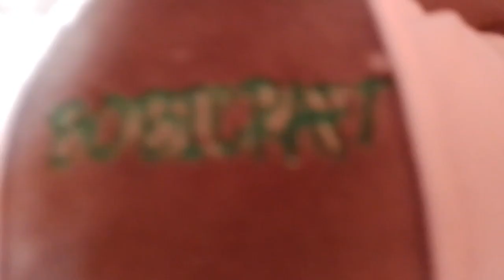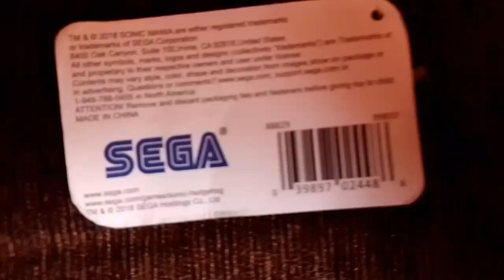RESEÑANDO MIS PELUCHES🐻 DE NAVIDAD🎄|| FELIZ AÑO😆👍